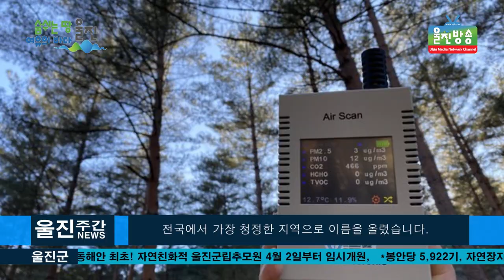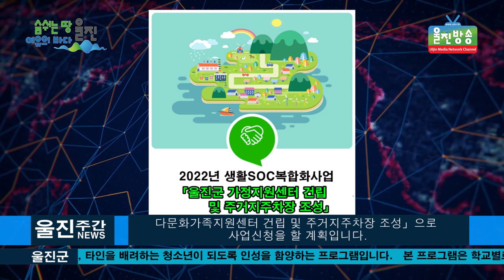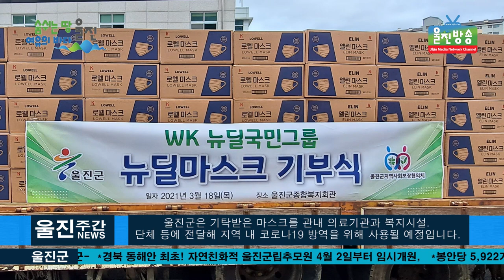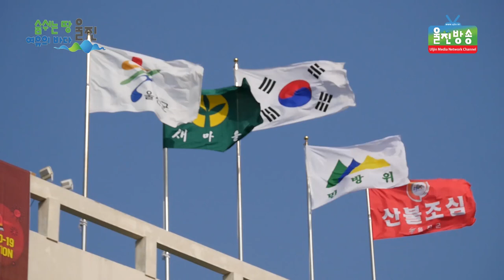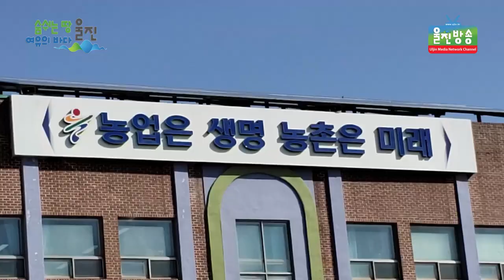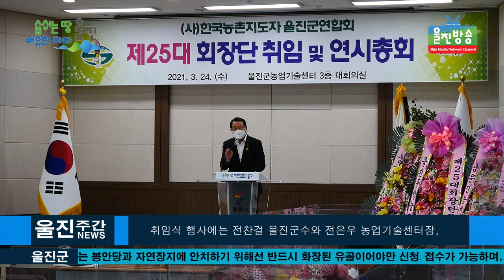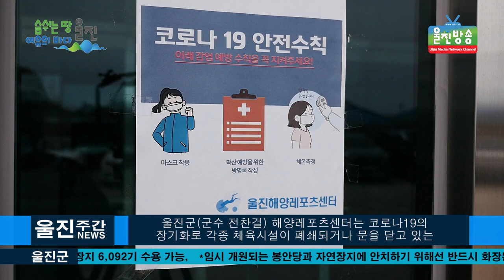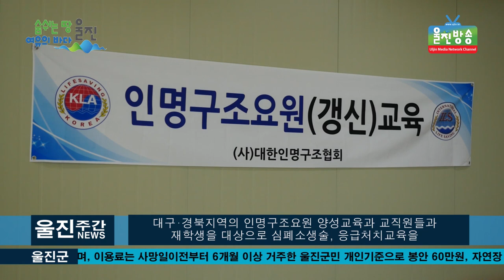[울진방송] 3월 4주차 주간 뉴스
2021년 3월 22일~3월28일  3월 4주차  울진방송 주간 뉴스입니다.
홈페이지:ujtv.kr

감사합니다